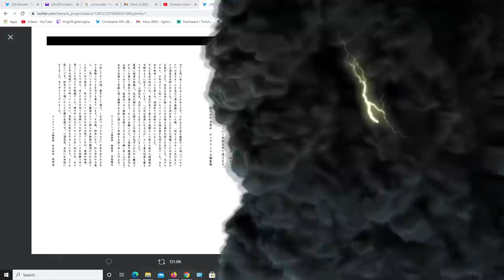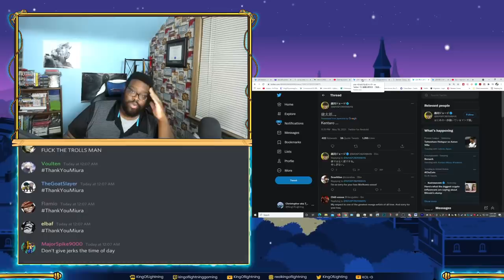Berserk Author Kentaro Miura Passed Away. Thank You & Never Forget.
Thank You Kentaro Miura. Rest in Peace and you will never be forgotten.